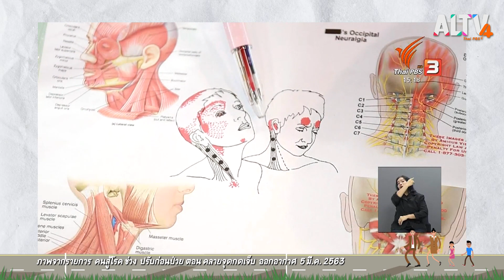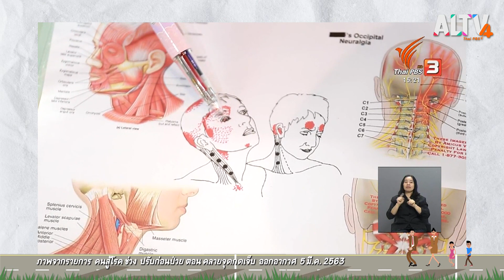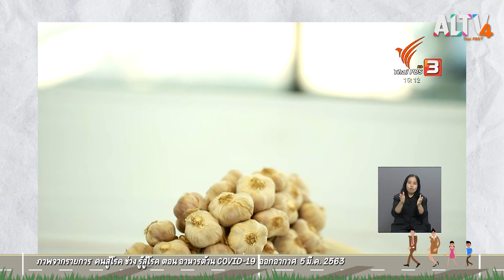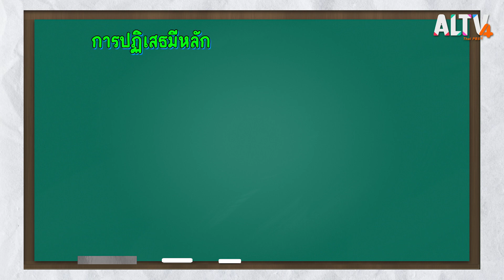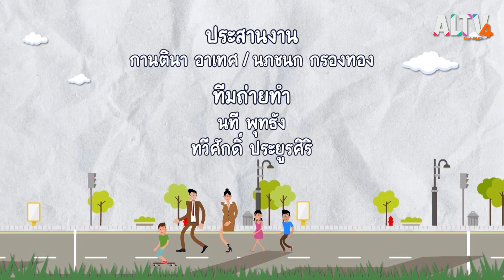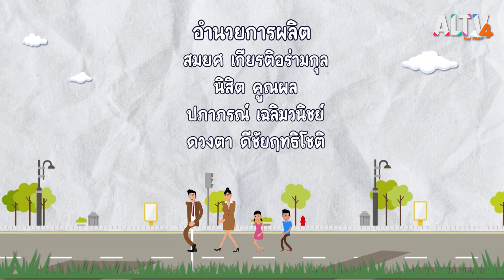ตัดไฟแต่ต้นลม l โลกกลม ๆ กับครูสังคมของหนู (9 พ.ค. 64)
โลกกลม ๆ ฉบับ Active Classroom ครูฝนมีข้อคิดเกี่ยวกับ “อุบัติเหตุชีวิตในวัยรุ่น” พ่อแม่วัยใส และการตั้งครรภ์ไม่พึงประสงค์มาฝากน้อง ๆ กัน ซึ่งเรื่องเพศ เป็นเรื่องที่เราควรจะมีความรู้ความเข้าใจที่ถูกต้อง ก่อนที่จะเกิดปัญหาที่ทำให้เป็นอุบัติเหตุในชีวิต

ติดตามชมรายการ โลกกลม ๆ กับครูสังคมของหนู ทุกวันเสาร์ - อาทิตย์ เวลา 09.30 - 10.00 น.ทาง ALTV ทีวีเรียนสนุก ช่องหมายเลข 4
📌 รับชม โลกกลมๆกับครูสังคมของหนู ได้ทาง